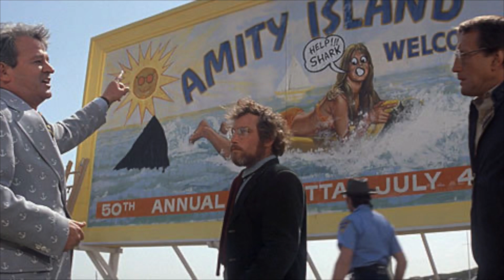JAWS - The Terrifying Movie That Will Keep You Out Of The Water (SOS)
Jaws is the original summer blockbuster movie. It's full of iconic lines and amazing cinematography. Sharks are really scary and this movie makes them even scarier. Let's take a look at this iconic film!

00:00 Introduction
00:51 Plot
12:50 Positives
14:32 Negatives
15:00 Rating
16:13 Closing